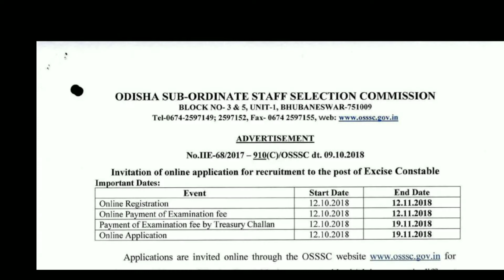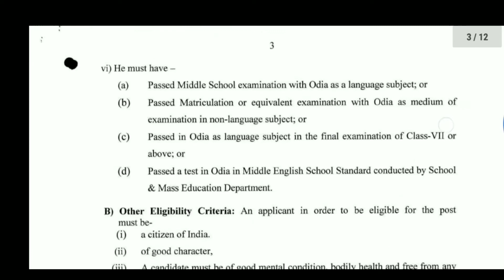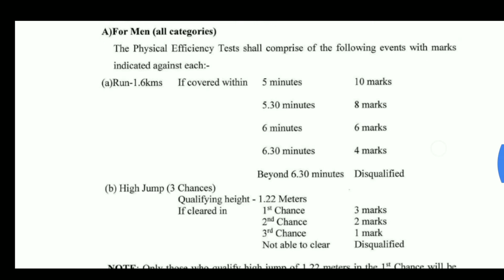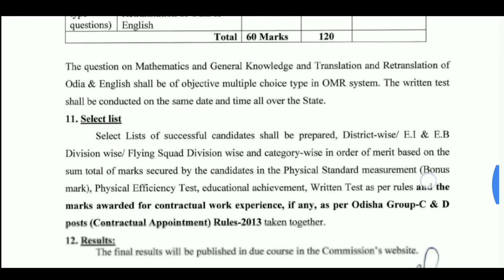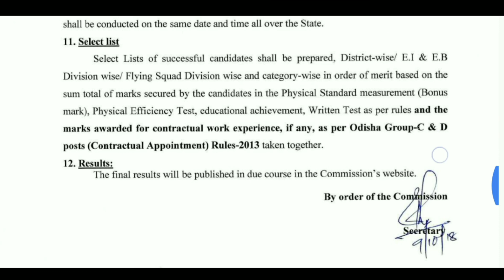EXCISE CONSTABLE ODISHA ନିଯୁକ୍ତି ସୁଯୋଗ,10 ମ ପିଲାଙ୍କ ପାଇଁ ଆସିଗଲା ସୁବର୍ଣ୍ଣ ସୁଯୋଗ ,, apply କରନ୍ତୁ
EXCISE CONSTABLE ODISHA ନିଯୁକ୍ତି

          ଯୋଗ୍ୟତା -10 ମ
           ପଦବୀ -Excise constabel
       ପଦବୀ ସଂଖ୍ୟା -219

 WELCOME TO LIONS JOB ALERT

COMMENTS

                    JAY JAGANNATH